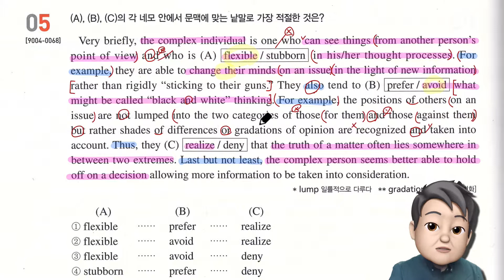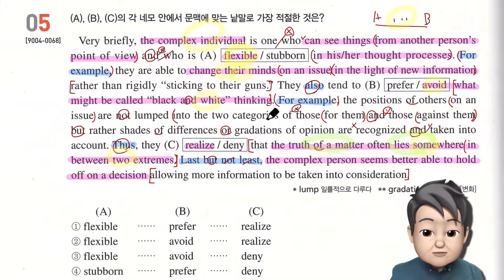2020년 수능특강 영어 9강 5번